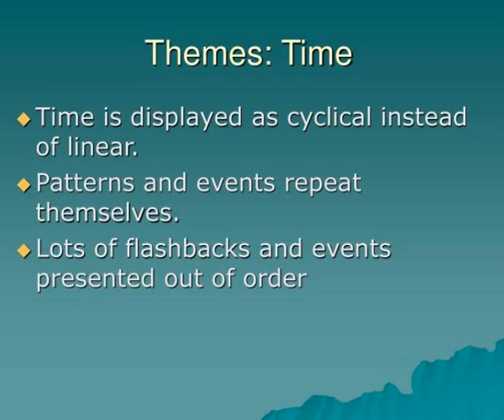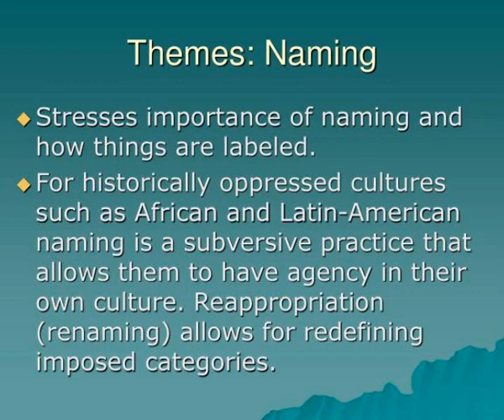magic realism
Magic Realism.  A literary mode rather than defined genre  Focuses on paradoxes and union of opposites. For example:  Framework may be conventionally realistic, but contrasting elements such as the supernatural, dreams, myth, fantasy invade the realism. Slideshow 3091245 by reid
 show1 : Magic realism

 show2 : Background magic realism

 show3 : Characteristics of magic realism

 show4 : Characteristics of magic realism1

 show5 : Characteristics of magic realism2

 show6 : Themes time

 show7 : Themes carnivalesque

 show8 : Themes naming

 show9 : Marquez on magic realism

 show10 : Magic realism